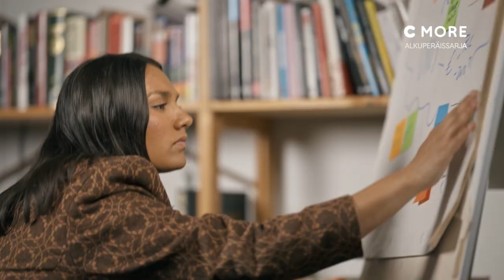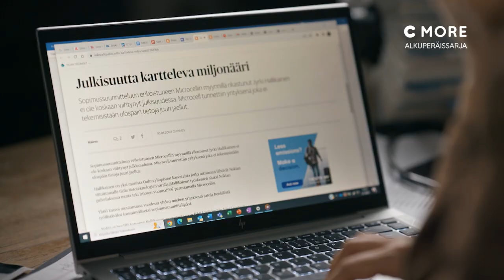Uros – mobiiliruhtinaan tarina | Virallinen trailer | C More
Uusi C More -alkuperäisdokumenttisarja Uros – mobiiliruhtinaan tarina kertoo teknologiayhtiö Uroksesta, joka nousi parissa vuodessa miljardiliikevaihtoon liki tyhjästä. Siitä povattiin uutta Nokiaa tai Supercelliä, mutta kaikki ei ollut sitä miltä näytti. Yhtiö ajautui nopeasti konkurssiin. Vain hetkeä aikaisemmin yhtiön perustaja ja pääomistaja Jyrki Hallikainen oli myynyt osakkeitaan kymmenillä miljoonilla euroilla kokeneille suomalaisille ja ulkomaisille sijoittajille. C More -alkuperäisdokumenttisarjassa toimittaja Susani Mahadura lähtee Kemin kautta Sveitsiin selvittämään, kuka on salaperäinen mobiiliruhtinas Jyrki Hallikainen, ja mitä on oikein tapahtunut?

Uros – mobiiliruhtinaan tarina 25. toukokuuta alkaen vain C More -suoratoistopalvelussa.